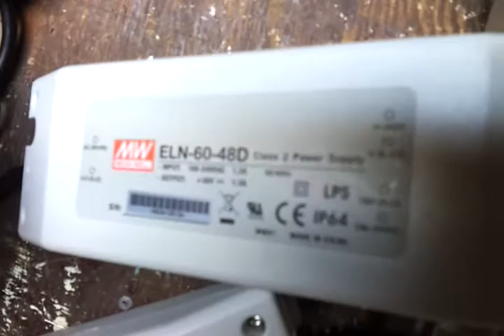LED Reef Tank Lighting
Not intended as an instructional video
32 Cree XT-E roylal blues
16 Cree XM-L cool whites
RBs run at 700mA using Meanwell ELN-60-48-d  There are 2 parallel circuits/driver each circuit has 2 series circuits of 8 LEDs in series. Hence the use of 1A fuses. I also added 1ohm3W resisters upon recommendation.
CW are 8 LEDs in series/Meanwell ELN-60-27-d at 1000mA

LEDs are fixed to the slotted heatsinks with screws in insulated washers and thermal grease. This also allow for future upgrades due to future technological advances

I couldn't imagine drilling and tapping. It can be done but very tedious work.

I know wood and electricity bad.